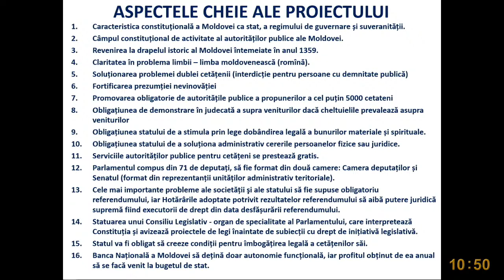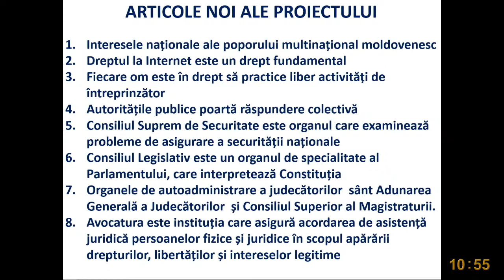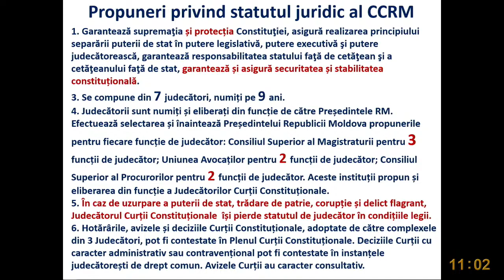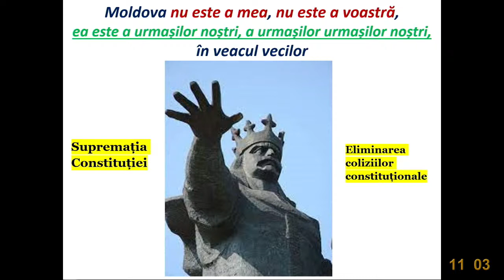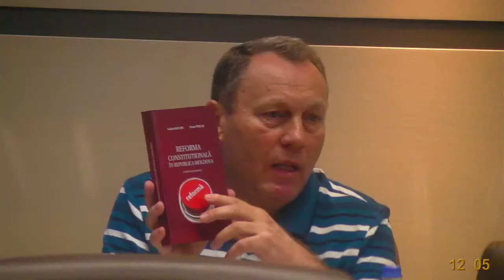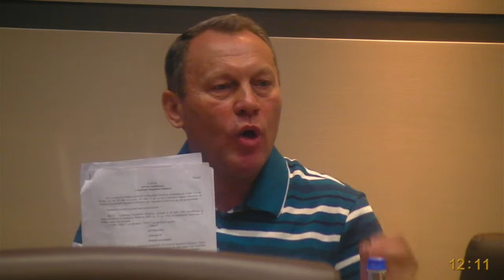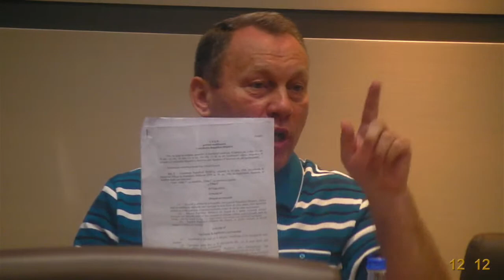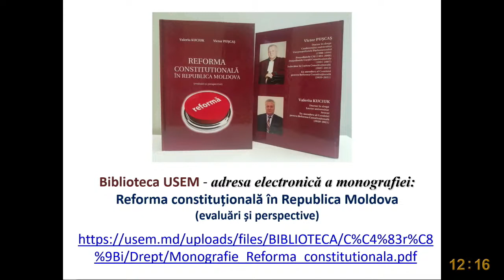Lansarea cărții ”Reforma constituțională în Republica Moldova (evaluări și perspective)” - 6.07.2021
Lansarea cărții ”Reforma constituțională în Republica Moldova (evaluări și perspective)” a autorilor Victor Pușcaș și Valeriu Kuciuk - 6 iulie 2021

În cadrul evenimentului vor fi prezentate principalele constatări și concluzii ale autorilor, dar și va fi prezentat proiectul de lege-ferendă de modificare a Constituției, elaborat de autori în cadrul activității Comisiei pentru reforma constituțională de pe lângă Președintele Republicii Moldova (anii 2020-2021).